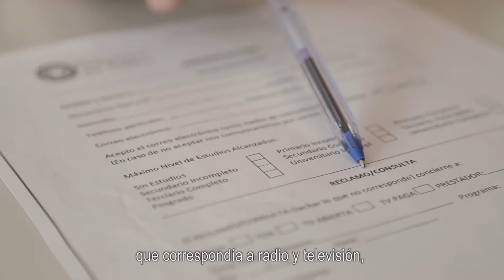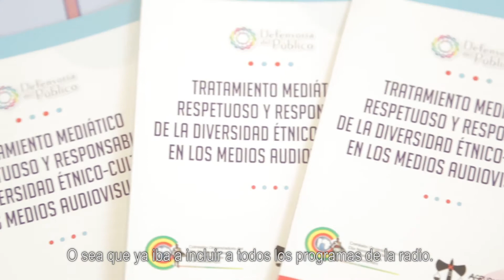Caso Resuelto- Mujeres afro en radio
En junio de 2017, luego escuchar en un programa de radio Metro un comentario ofensivo hacia las mujeres afrodescendientes, una denunciante se comunicó con la Defensoría del Público para presentar un reclamo. A raíz de la acción del organismo, uno de los periodistas de Perros de la Calle ofreció un pedido de disculpas al aire.